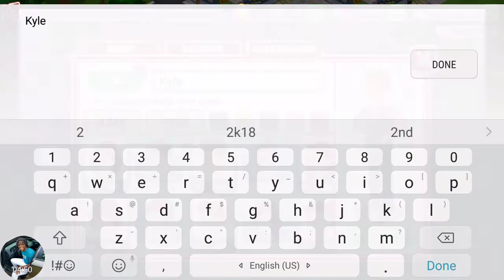HIGH SCHOOL STORY - SURVIVAL OF THE FITTEST (Episode 110)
WHAT'S NEW

We're celebrating the holidays with a brand new feature: The Clique Closet! Now you can dress your character in the best outfits from your favorite classmate types!
Watch for the seasonal ELF type and the special ALL-Star... Santa himself!
Plus, your favorite characters are getting into the holiday spirit with SIX NEW MAKEOVERS, including Peppermint Payton.
We have just one thing on our wishlist this year... a FIVE-STAR REVIEW from our fans!
Megan
Level 9 Elf and Story Lead

As Valentine’s Day approaches and winter melts into spring, fall head over heels with some brand new HSS content!
It’ll be love at first sight when NEW OUTFITS like Heartstruck, Smitten Suitor, and more hit the store! Then get your autograph books ready to meet Sebastian, the new Movie Star ALL-STAR!
Thank you from the bottom of our hearts for supporting HSS! If you jumped for joy with this update, please let us know with a FIVE-STAR REVIEW!
Rachel
Level 7 Gamer and Writer

Throw parties, make friends, and date the coolest kids in town... in YOUR High School Story!
Play as a jock, nerd, or prep - the choice is yours as you live your teenage years your way! Be the guy or girl that EVERYONE wants to know!

Attend parties with new friends at homecoming or prom to add them to the campus of your dreams, and check out the Isle of Love where romance is in the air! Get an all-star boyfriend... or date the head cheerleader! Go on wild trips with your classmates, and learn all their secrets! Discover these and hundreds of other stories at your awesome campus today!

- Add UNIQUE CLASSMATES to your squad! From prom kings to homecoming queens, befriend them all!
- Become BFFs with awesome characters like Payton in THE PARTY GIRL or Nishan in MISSION NERDPOSSIBLE!
- Host parties to meet over 30 CLASSMATE TYPES! Writers, cheerleaders, rock climbers, and more!
- Date YOUR CRUSH and help your BFFs find romance too!
- Meet cute boys and girls at the FANTASY PHOTOBOOTH, and make your choice!
- Battle a rival high school at the epic HOMECOMING GAME!
- Get pumped up with the cheer captain at CHEERLEADER CAMP!
- Nerd out at the SCIENCE FAIR, or get creative in a massive PRANK WAR with your classmates!
- Decorate your DREAM CAMPUS with everything from prom thrones to boxes of puppies!
- Customize your look! Casual or formal, nerdy or sporty... YOU CHOOSE!
- Dress up in FORMALWEAR for prom and romance your date on the dance floor!
- GO STEADY with a hot girl or boyfriend, and PLAY MATCHMAKER for your friends!
- Get an intro to coding in a special quest with GIRLS WHO CODE!
- Learn advanced high school vocabulary words in FUN MINI-GAMES!
- Enjoy new stories, romances, parties, and choices EVERY WEEK!

High School Story is completely free to play, but you can purchase some in-game items with real money. If you do not want to use this feature, you can disable in-app purchases in your device's settings.

To our players: Thank you for your passion. Pixelberry is a firm believer that games can make a difference. And you’ve proven they can.

When we partnered with non-profits, like The Cybersmile Foundation, a cyberbullying non-profit, and the National Eating Disorders Association (NEDA) you responded with great enthusiasm. Together, we’ve done some amazing things.
* Over 4 million players have learned more about cyberbullying.
* Over 30,000 players have visited NEDA's sites to learn more about eating disorders.
* And thousands of players have reached out to Cybersmile, often for help with bullying.

Thank you! We sincerely appreciate your enthusiasm and support.